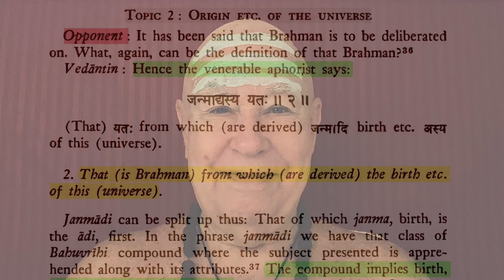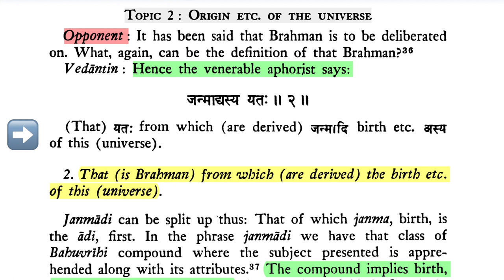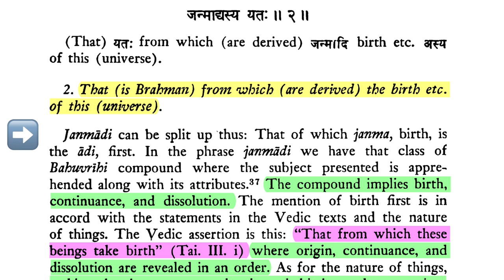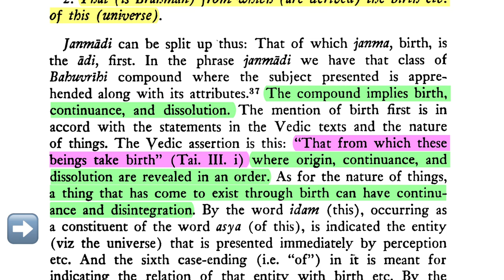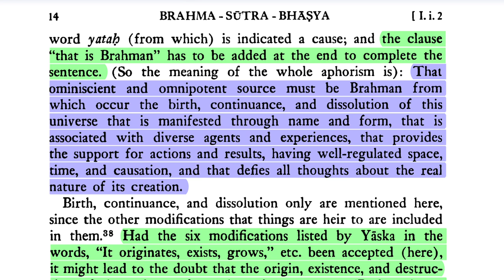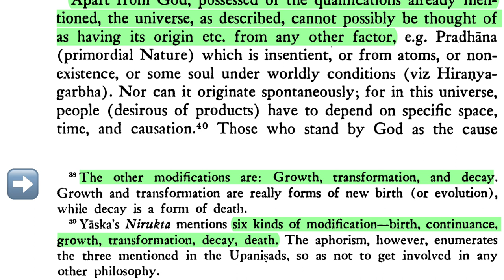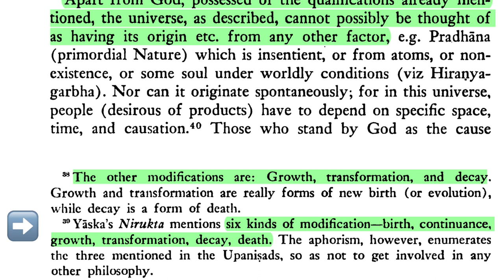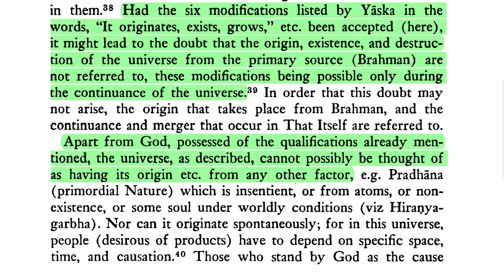Brahma-sūtra 1.1 Adhikaraṇa 2 Part 1—World is Born from Brahman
Namaste 🙏🏼 Recently we did a video on Śaṅkarācārya's method of exposition and explanation, and I wanted to enlarge on that with a really good example. And I found the perfect example in his commentary on the Brahma-sūtras. We did already a series on the first Adhikaraṇa of Brahma-sūtras, and so now we're going to do the second Adhikaraṇa.

Adhikaraṇa means a topic. A topic may include one or more sūtras and the associated commentaries. So this second Adhikaraṇa is on the topic of Brahman is the creator; Brahman is the cause of the universe.

Source: Brahma-sūtras with the Commentary of Śaṅkarācārya, trans. by Gambhīrānanda Svāmī